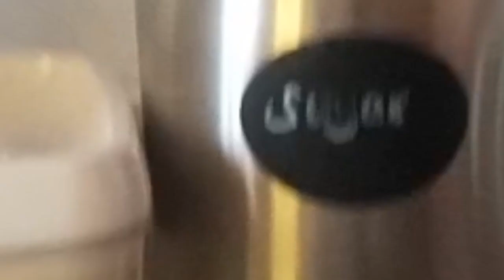mandazi recipe/cook with me/cardamom mandazi/mini cakes